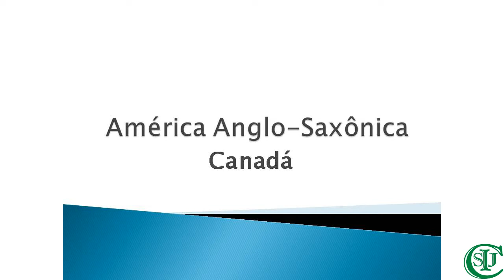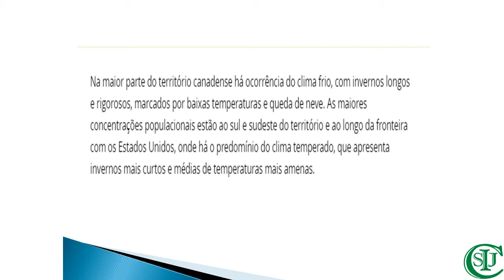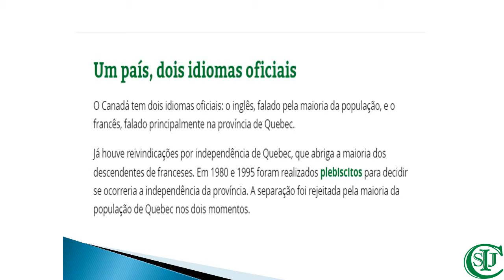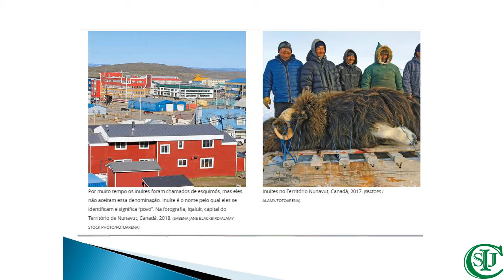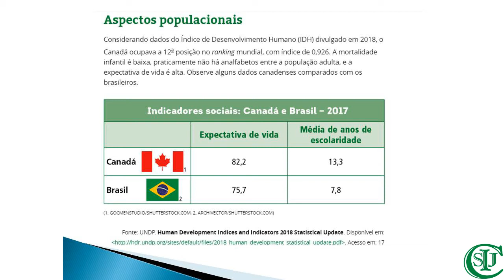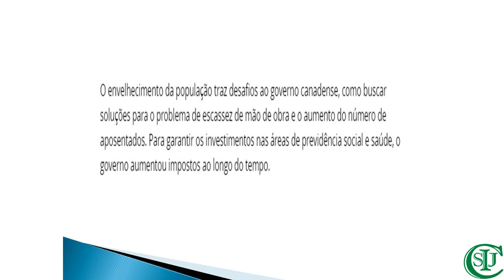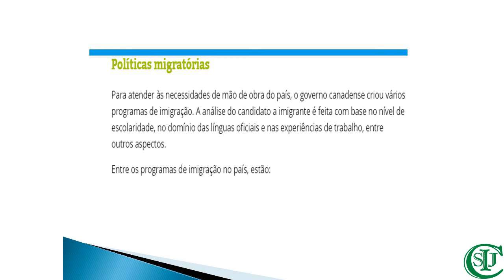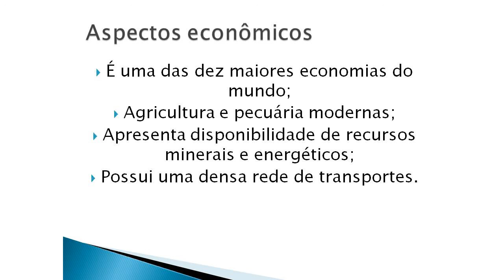Aula de Geografia - 8° ano - Professora Elenilda Alexandre - América Anglo-Saxônica / Canadá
Área de conhecimento: Ciências Humanas.
Componente curricular:  Geografia.
Objeto do conhecimento: América Anglo-Saxônica / Canadá.